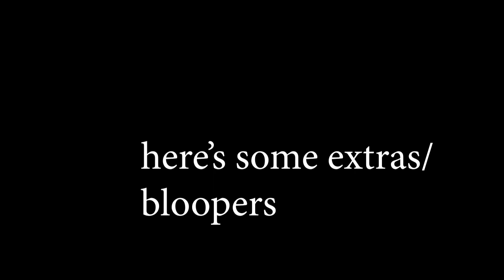MAMMOTH & Reese's 20th! || VLOG